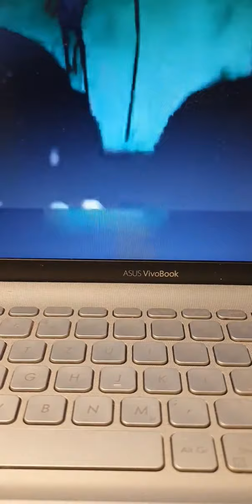Rabye bouden - أني شايخ و تو تشدوني منوا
rabye_bouden @Rabye bouden @Rabye bouden @Rabye bouden ​ @Rabye bouden
Rabye bouden
Rabye bouden
Rabye bouden
Rabye bouden
Rabye bouden
Rabye bouden 2022
Rabi3 bouden
Rabi3 bouden
Rabi3 bouden
Rabi3 bouden
Rabi3 bouden
Rabi3 bouden 2022
Jalel brik
Jalel brik
Jalel brik 2022
Jalel brick
Jalel brick
Jalel brick 2022
ربيع بودن
ربيع بودن
ربيع بودن
ربيع بودن
ربيع بودن
ربيع بودن
ربيع بودن ٢٠٢٢
ربيع بودن 2022
جلال بريك
جلال بريك
جلال بريك ٢٠٢٢
جلال بريك
جلال بريك 2022